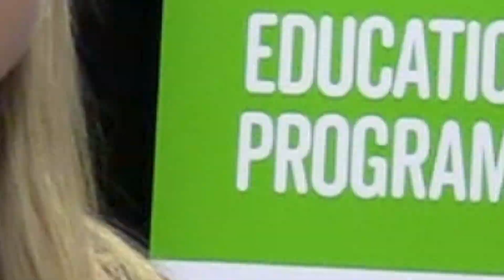The Club Gave Me the Opportunity to Become the Person I am Today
Here at BGC London, we go on many outreach programs where we meet our future members, Like Nikki Pariseau, who is now our Volunteer Coordinator.

Yes, at BGC London we have a number of specific programs designed and dedicated to provide opportunities to grow, yet the fundamentals like creating a sense of belonging, welcoming, and making individuals feel that they belong, end up being the most powerful.

For that, in everything that we do while creating opportunities to change lives, we aim to ensure that our fundamentals are in place.